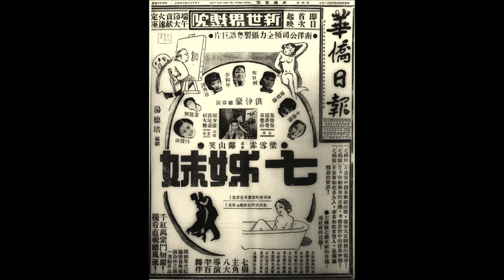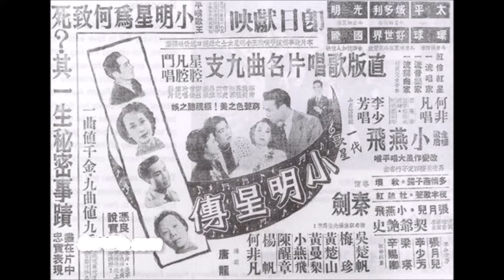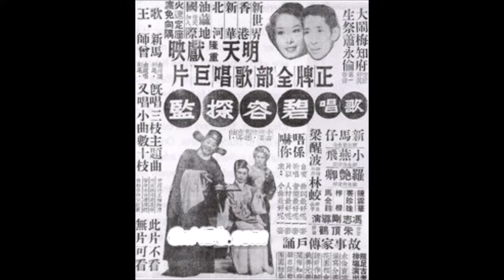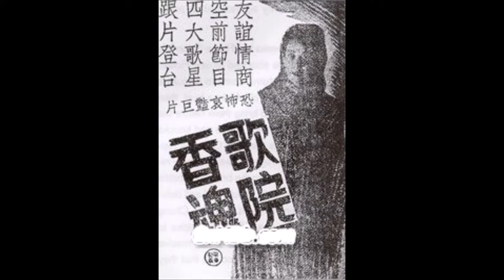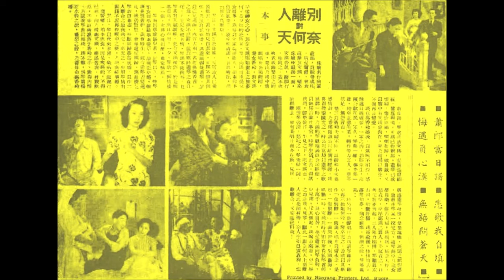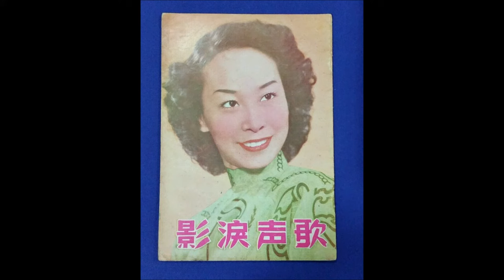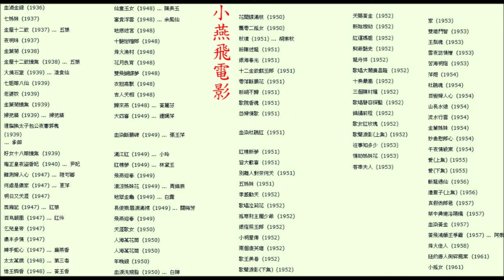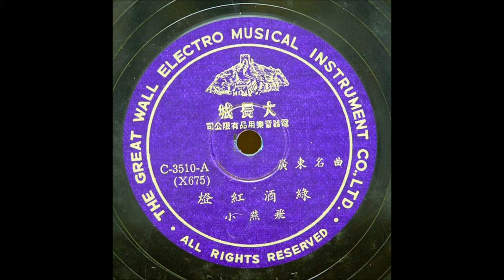小燕飛、新馬師曾~艷曲醉周郎